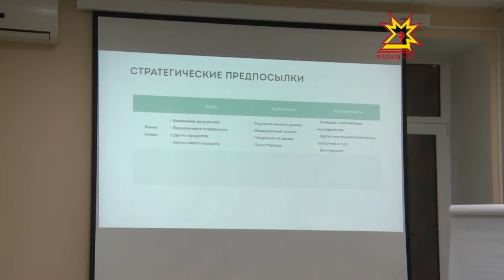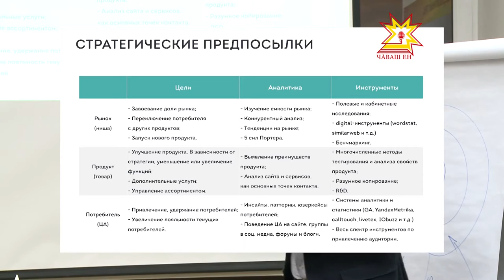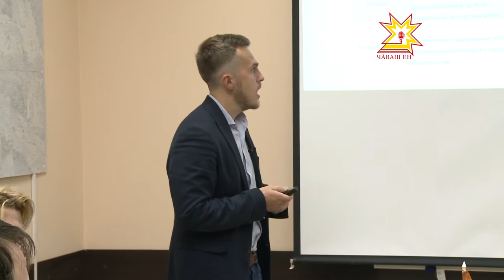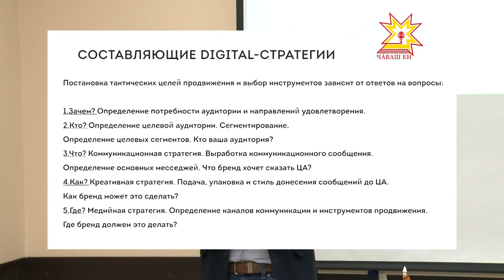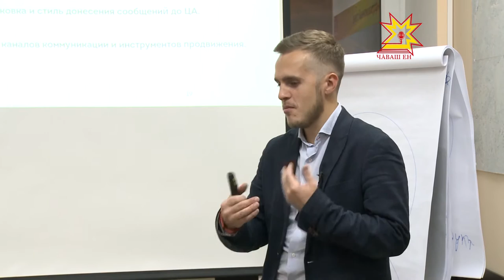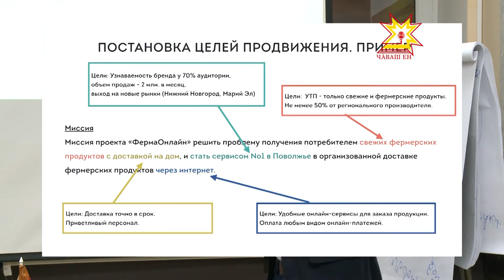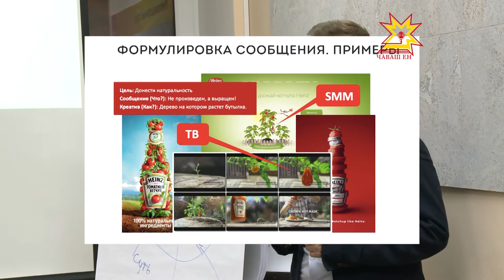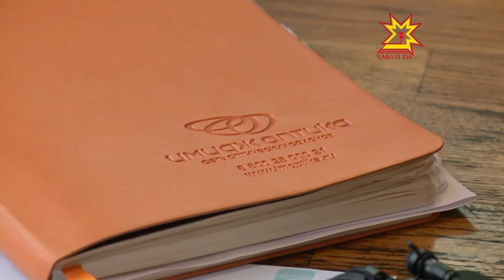Вебинар. тв. Выпуск 18.11.2015